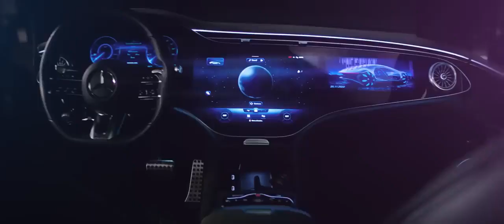Mercedes EQ Dai forma alla tua auto del futuro con l’Intelligenza Artificiale